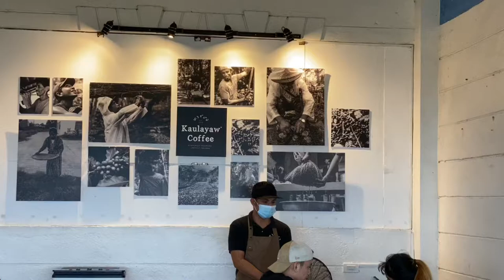Instantaneous Antipolo date with mother ❤️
We’ve lost our ID’s (Driver’s License & UMID) last June 2021. We have no idea where we dropped ‘em. Until last week, someone from Kaulayaw Café messaged us that they have our ID’s, that’s why after ECQ was lifted, we decided to visit the Café again to get our ID’s and enjoy the ambience of Antipolo ☺️😊